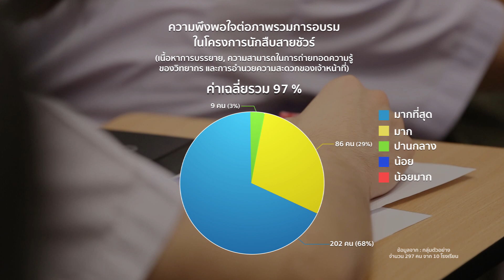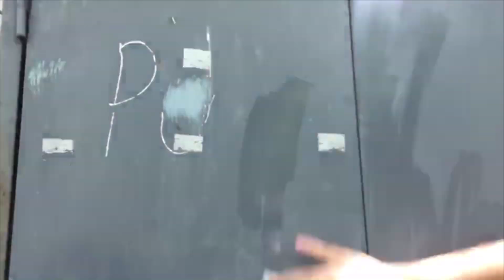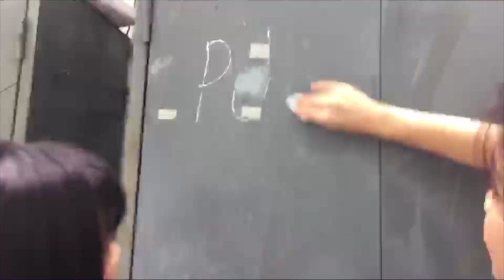นักสืบสายชัวร์ ศูนย์ชัวร์ก่อนแชร์เยาวชน : EP 12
นักสืบสายชัวร์ ศูนย์ชัวร์ก่อนแชร์เยาวชน : EP 12  ผลสรุปโครงการชัวร์ก่อนแชร์